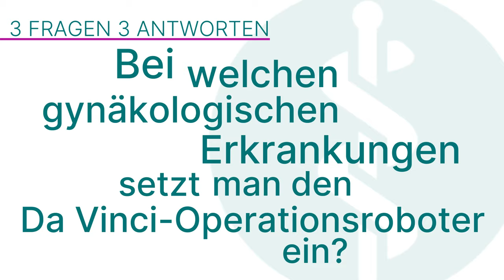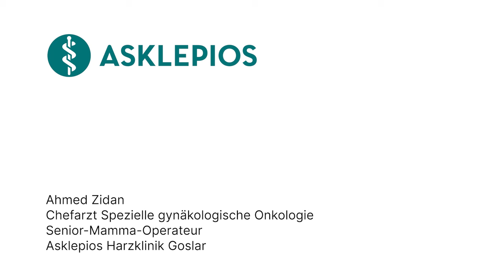Da Vinci-Robotersystem in der Gynäkologie: 3 Fragen 3 Antworten | Asklepios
Das Da Vinci-Operationssystem ermöglicht mithilfe der roboter-assistierten Chirurgie die Durchführung komplexer Operationen. So kann die Operation höchst präzise und für den Patienten so schonend wie möglich durchgeführt werden. Nach Eingriffen mit dem Robotersystem sind die Patienten aufgrund der geringeren Schnittgröße, des kleineren Gewebetraumas sowie des in der Regel geringen Blutverlustes schneller wieder fit, benötigen weniger Schmerzmittel und entwickeln seltener Komplikationen als bei offenen Eingriffen. Ahmed Zidan, Chefarzt Spezielle gynäkologische Onkologie an der Asklepios Harzklinik Goslar und Senior-Mamma-Operateur
erklärt, bei welchen Erkrankungen der Da Vinci-Operationsroboter in der Gynäkologie eingesetzt wird, wie die Operation mit dem Robotersystem abläuft und welche Vorteile das Da Vinci-Robotersystem bietet.